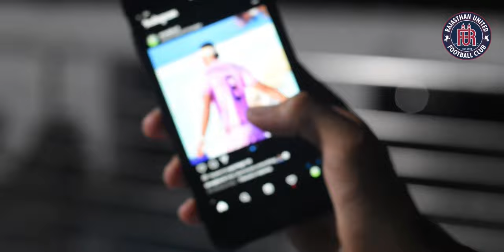Rajasthan United Unfiltered: Amangeldiev Bektur & Kyrgyzstan Football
RUFC Football Academy
3A Dhaka Nagar,
Jaipur, Rajasthan 302012